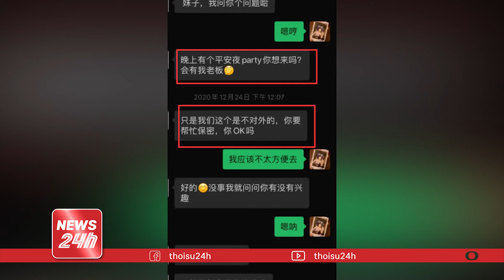KRIS WU SET UP S.E.X CHAT GROUPS: HUNTING GIRLS, MAKING VULGAR COMMENTS ABOUT WOMEN | NEWS 24H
❖ News 24h is a NEWS channel CONTINUOUSLY UPDATE 24hours a day
Copyright content belongs to VIC GROUP, sharing news content, 24-hour online news, news updates, live TV shows, sports programs, football, entertainment, showbiz…With the desire to update the most accurate and fastest information on the digital platform for you and your friends.

-  News 24h Channel collects and processes information from selected official press sources of Vietnam.
- News 24h Channel's content is not intended to attack or defame any individual or organization.
- News 24h Channel does not discuss political issues, especially Vietnam - Overseas politics.
- News 24h Channel is not responsible for any comments from the audience.